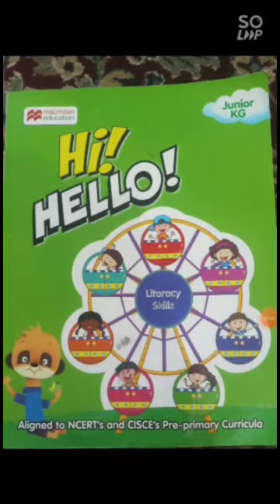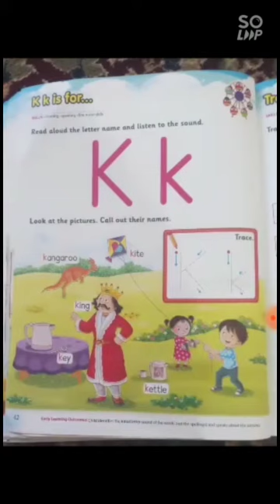The letter K - Literacy skills - Junior KG - HGS-2021